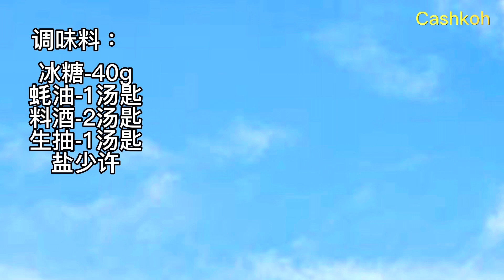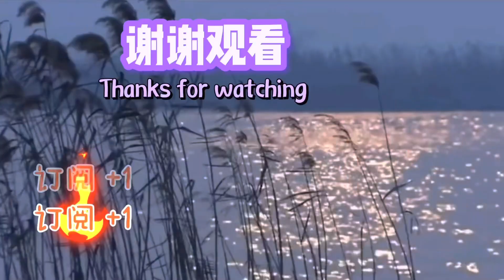第【73】期《高妈妈私房菜》香辣排骨/Spicy Pork Ribs/排骨食谱/家常做法/排骨/美味排骨/必学家常菜/家常食谱/马来西亚风味❗17/9/2022️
《爱心小厨房 | 高妈妈》

材料： 排骨（600g)
             生姜-40g
             蒜头-5瓣
             青葱-1颗
             辣椒干-15个

调味料：冰糖-40g
                 蚝油-1汤匙
                 料酒-2汤匙
                 生抽-1汤匙
                 盐少许